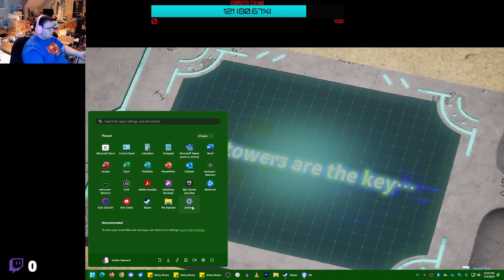Palworld: First Impressions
Okay,

So here's a band wagon I am happy to jump on. Welcome to our first impressions of the now infamous Palworld!

So we have ourselves a clone here, but also not.

Palworld borrows elements from a few different genres, but it uses them to good effect. We have the color cartoony creatures called Pals, obviously a rip on Pokemon but with a few tweaks. One of which that you can use their abilities as weapons (Foxsparks is a damn flamethrower) and you don't directly control them during battle.

The next part is the survival element, you have been dropped on this island in cave clothes with no real recollection of where you came from. It uses the systems seen heavily in Ark: Survival Evolved with a point system to unlock crafting options and other points to increase general character statistics.

The third one, is it has a heavily farming sim vibe to it, managing crops and resources so you can take care of your home, Pals, and self. Your Pals can even be brought in to manage the homestead for you while you venture out and obtain new creatures, weapons and resources.

The third and funniest, you get some shooter elements because you can arm your Pals to the teeth so you can take over the island by force. While we haven't reached Gun Craft quite yet we definitely are excited to make our way there.

So where do we stand on this? Hang on while I catch another sla- I mean Pal. Can never have enough Lamball's manning the artillery or building my endless supplies of imprisonmen- I mean Pal Spheres.

In all seriously, this gun is a lot of fun and I am really excited to see where it goes with the next little bit, as the game's current release is only in Preview. It's fun, looks pretty, the creatures are unique and cool (or downright derpy and adorable) and the game plays really smooth for early access.

What we Like:
The mix of genres, the smoothness of the early access gameplay, the creature designs, the survival elements jive well with what story elements we do have, Guns,

What we don't like:
The hit detection for cliffs needs a bit of improvement, Combat can become very chaotic and you will often get ganged up on by different Pals, Swimming could benefit from it's own resource pool, The world could use some population as it feels empty at times, More backstory to attach us to our character in a meaningful way.

The Score:
Easily an 8 out of 10, I really enjoyed what I played and was for the most part very relaxed. It is a great entry in the world of creature collector games and I hope they go on to do great things with it!